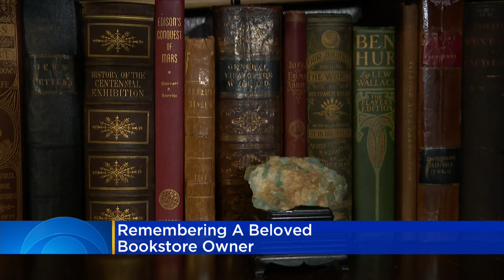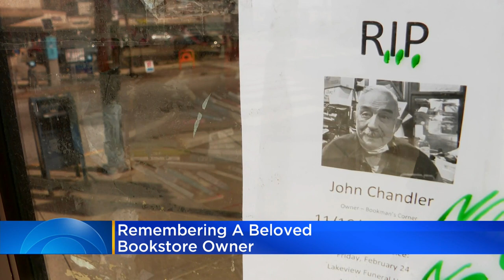Lakeview's Bookman's Corner's future uncertain after death of beloved owner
The Lakeview community mourns the loss of a beloved longtime owner of Bookman's Corner.